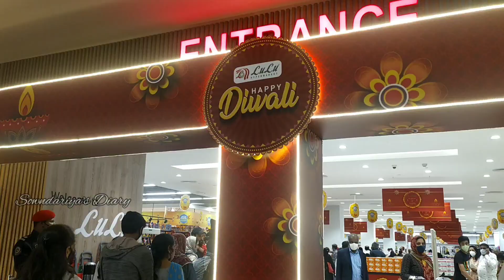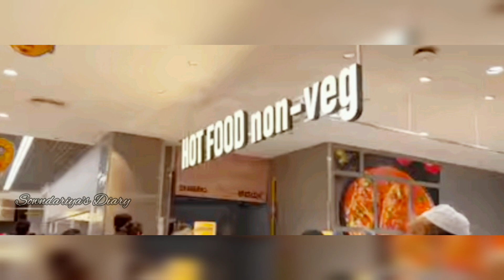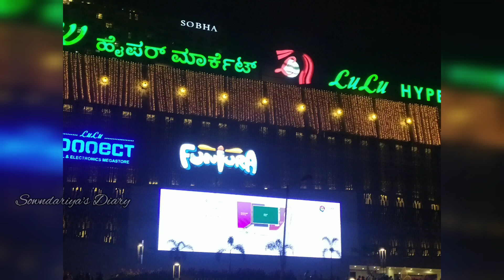Lulu hypermarket.... Biggest mall in Bangalore...in Tamil | Sowndariya's Diary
This is vlog about Lulu hypermarket which is recently opened in Rajajinagar, Bangalore, Karnataka..